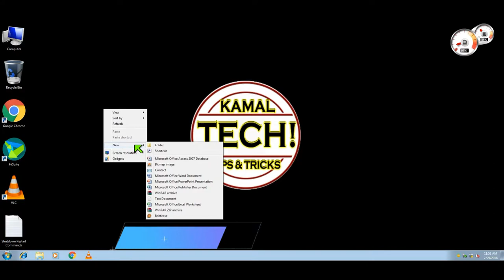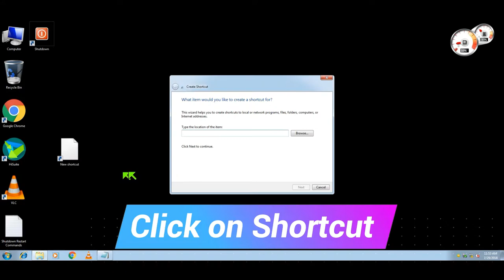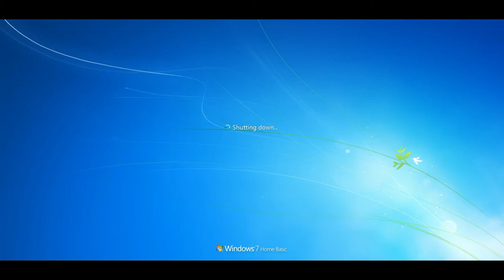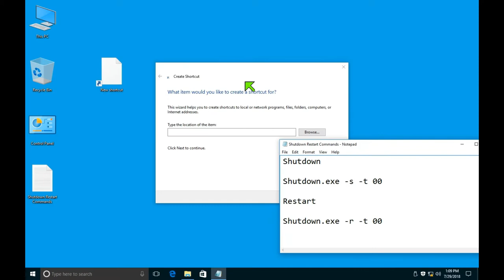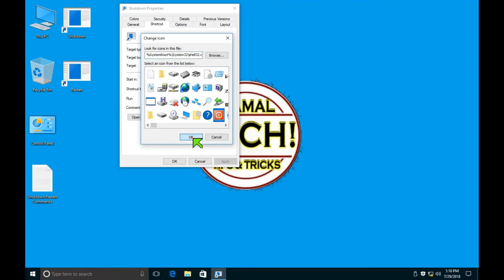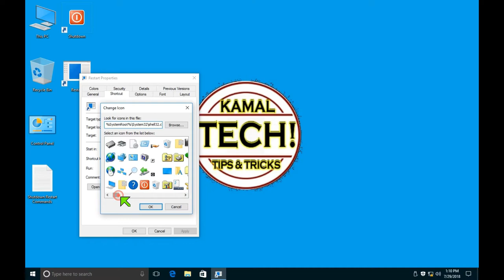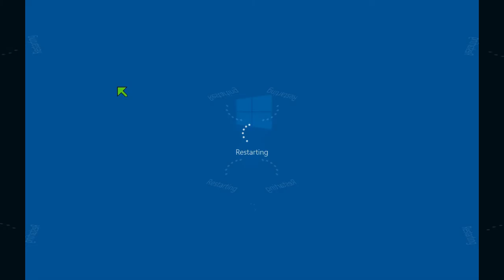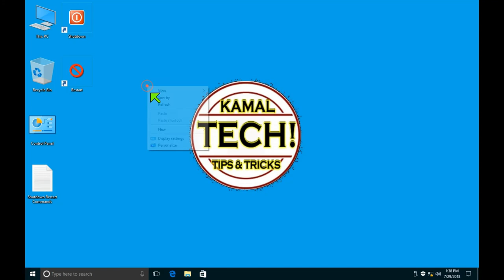One click shutdown | Restart for windows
Follow these steps:
Step 1.First right-click on the desktop, choose New and then Shortcut.

Step 2.Copy & paste the shutdown command in shortcut location box.

Step 3. Type a name for the shortcut and click on finish.

Restart command:
Shutdown.exe -r -t 00